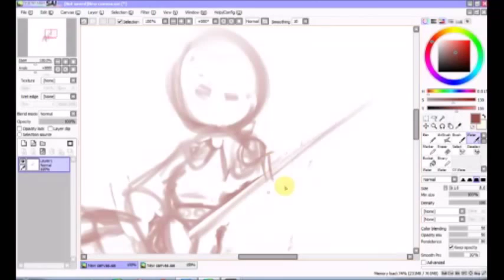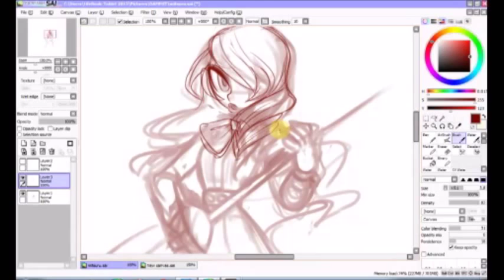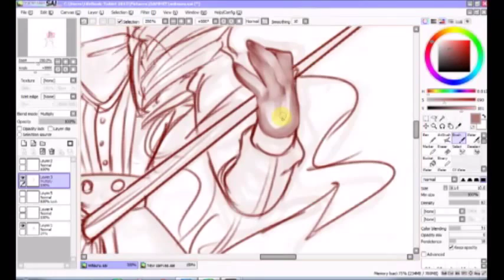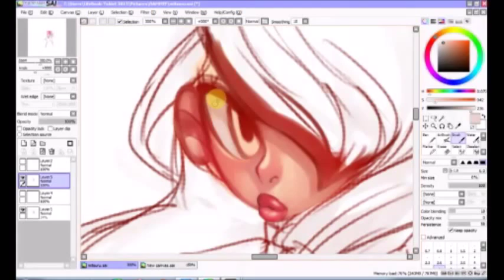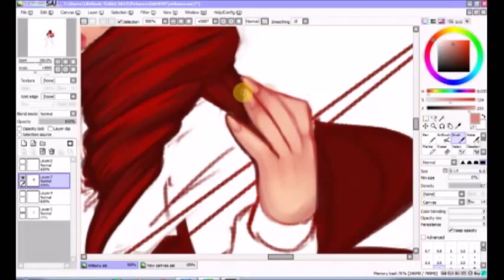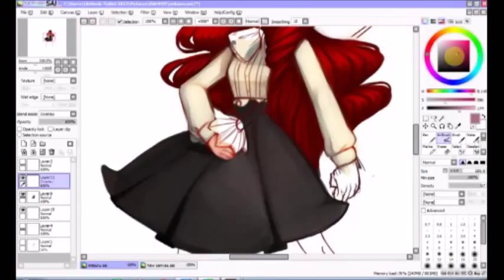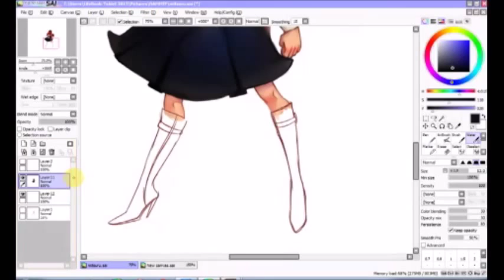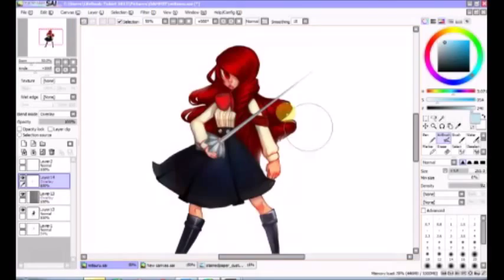[Speedpaint] Persona 3 - Mitsuru Kirijo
I rly love mitsuru so much so that this doodle turned into a whole picture wtf

Total time taken:
4 hours 10 minutes

Tools used:
Paint tool sai (Drawing)
Fijitsu lifebook t4410 (tablet-laptop)
Windows movie maker (video)